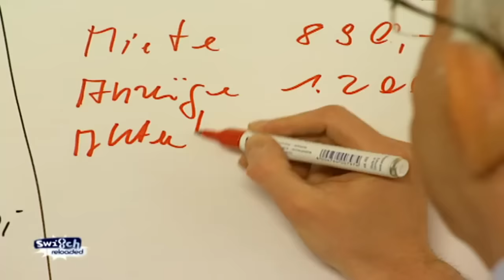Raus aus den Schulden: die Zwegats | Switch Reloaded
Auf Schuldenberater Peter Zwegat wartet auch dieses Mal ein harter Fall. Peter Zwegat geht's hierbei nicht um den Profit. Peter Zwegat will einfach nur ins Fernsehen.

Bissig, witzig, intelligent. Kurzum: Satire vom Allerfeinsten. Das ist Switch reloaded. Mit ihren Sketchen  hält das Team um die Comedians Bernhard Hoëcker, Michael Kessler, Max Giermann und Martina Hill dem deutschen Fernsehen schonungslos den Spiegel vor. Egal ob Heidi Klum, Florian Silbereisen, Dieter Bohlen oder Stefan Raab - hier bekommt jeder sein Fett weg.

Für Fans der Comedy-Truppe gibt's hier im Channel noch mal die besten Sketche und die bissigsten Parodien im Überblick. Von Mitten im Leben mit Dennis und seiner Larissa über das Supertalent bis hin zu Heidis Topmodels und Jorges Lauftipps bietet der Channel die unterschiedlichsten parodierten Sendungen des deutschen Fernsehens. Mit der Verkörperung Hitlers in Obersalzberg treiben die Comedians die Satire auf die Spitze, aber auch Sendungen des RTL-Spektrums rund um die Auswanderer, die Super Nanny, Bauer sucht Frau, Rach der Restauranttester, die Geissens, Let's Dance und Raus aus den Schulden werden auf die Schippe genommen. Auch das eigene Programm wird nicht verschont, denn mit The Voice of Germany und Germanys next Topmodel bekennen sich die Comedians zu einer humorvollen Untermalung einiger Formate der Pro Sieben Bandbreite.
Also, Reinklicken und schlapplachen.

Wenn einer zu viel switcht
Schnitzeljagd mit Hoecker
Ostdeutschland mit Nadolny
Giermanns Beste
Reisen mit Martina Hill
Benehmen mit Kessler
Die volle Dröhnung

Impressum Wenn einer zu viel switcht
Schnitzeljagd mit Hoecker
Ostdeutschland mit Nadolny
Giermanns Beste
Benehmen mit Kessler
Die volle Dröhnung